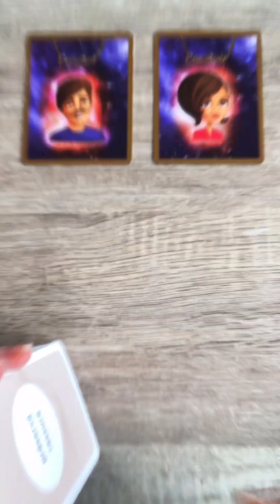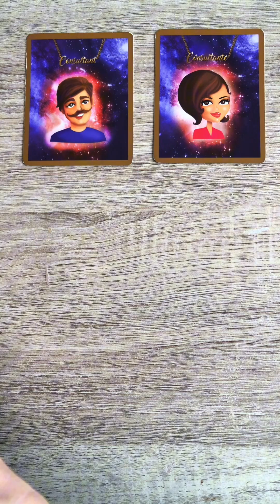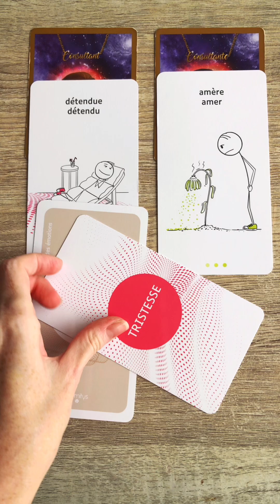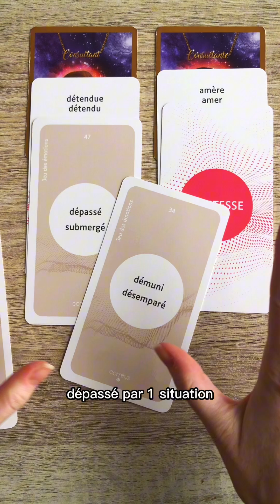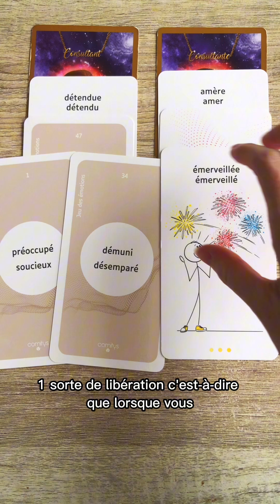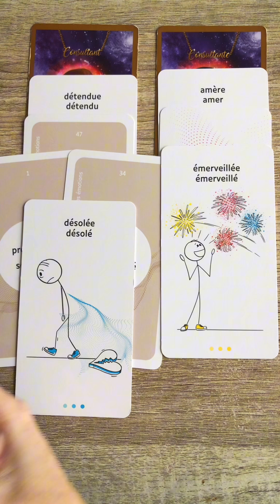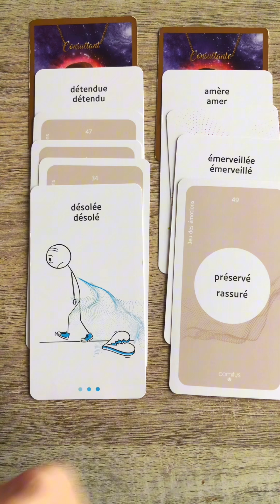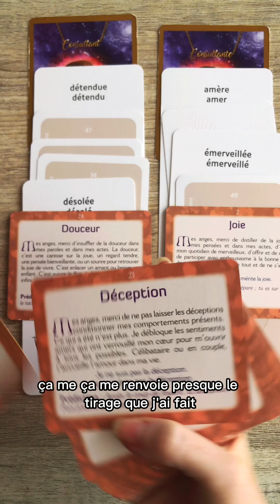💕 Votre autre prend cher... 💕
On se retrouve pour une guidance sentimentale.

N'oubliez pas que ceci est une guidance générale et ne peut pas parler à tous le monde.
Prenez uniquement ce qui vous semble résonner avec votre situation! 😊🙏
N'oubliez pas non plus qu'il est possible que vous ne soyez concernés que par une partie de celle-ci.

Les guidances sont des messages, éventuellement des conseils, nullement des ordres à devoir appliquer à la lettre ou à croire à 100%.🙏
Vous disposez donc toujours de votre libre arbitre.

Il est normal que vous puissiez vous sentir submergé par quelques émotions. Ne les gardez pas en vous, laissez-les s'exprimer, pleurer si vous en ressentez le besoin, riez, soyez en colère, mais ne les retenez pas... 🙏

Pour toute demande de rendez-vous, mp sur ces sites-là.

Bye, bye!
🦋Mel.🦋